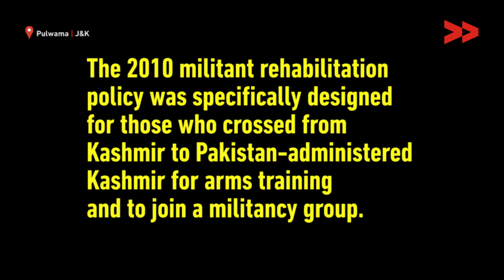"Under The Name of Rehabilitation Policy, We Are Only Being Harassed" Wife of Ex-Militant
Nisar Ahmad Khan, crossed over to Pakistan Administered Kashmir for arms training in 1992. Nisar lived in Karachi and Muzaffarabad till 2012. He did not join militancy instead used to work in a ready-made shop as a tailor. Nisar later married a lady from Karachi in 1997, her name is Asiya Hassan. As per the J&K Govt, Nisar was labelled a militant, however Nisar denies these allegations and says he never took up arms and never fought against state. in 2009, the J&K Govt introduced Militant rehabilitation policy for the people who had crossed over to Azad Kashmir. Under this policy, the people who intend to return to Kashmir will be rehabilitated and settled by the Govt. Nisar, under this policy, came back with his family which includes her wife and three children. On his arrival, Nisar was arrested for two months by the police. After his release, Nisar never got any support from the Govt instead he was harassed. Nisar lives in a rented accommodation as his father has disowned him (expelled from legal rights over his property). He also was supposed to be given a job under the policy according to his skills and education, he never received it. After fighting hard, he was granted 5 marlas of land in Newa village of Pulwama however the land is still to be handed over to Nisar. As per Nisar, the land allocated to him by the Govt is in occupation of a retired DSP of Police. (the land allotted is state land). His wife, Asiya is not granted Passport by the authorities, and the whole family is treated as non state subject by the state.